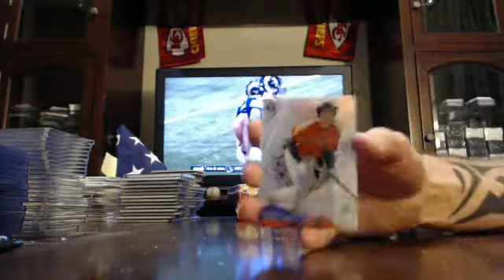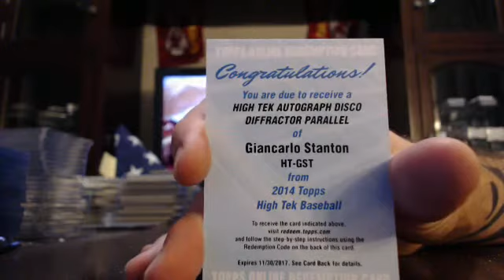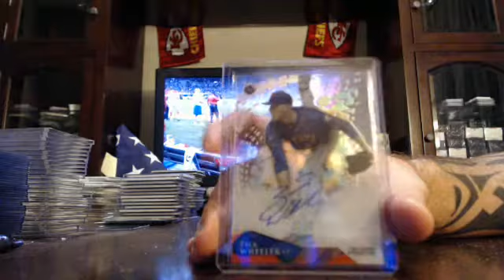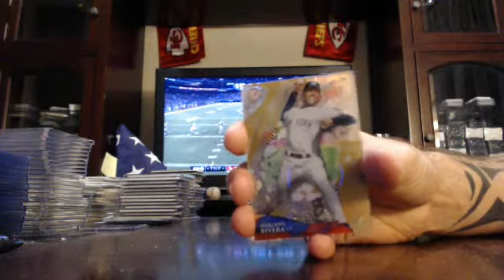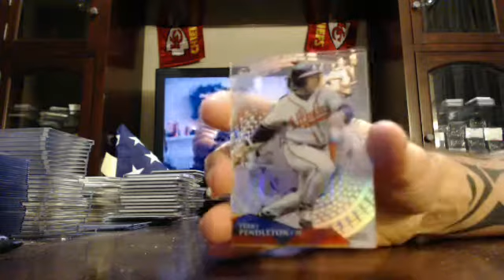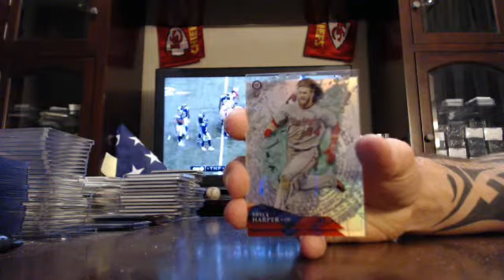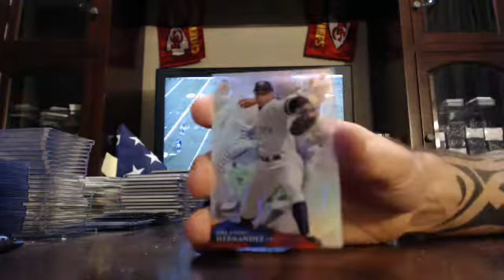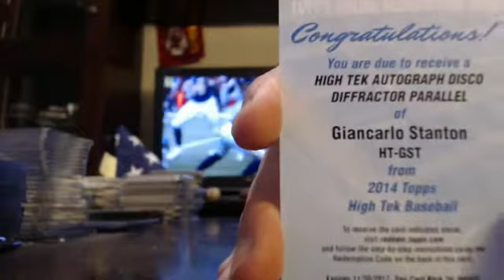majorlps 2014 topps high tek baseball 1/2 case break 12/11/14 - ebay 1/1 BASE MOJO and 1/1 AUTO MOJO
high tek baseball 1/2 case break from 12/11/14